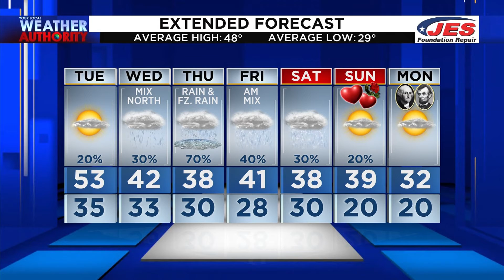Morning Weather Forecast February 9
Alexa Morning Weather Forecast February 9